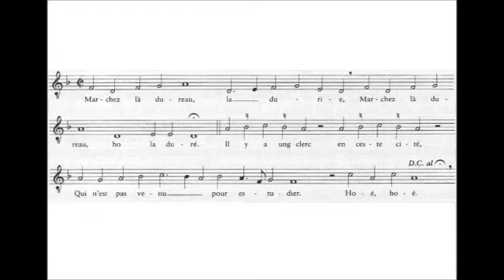Marchez la dureau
an'onimo